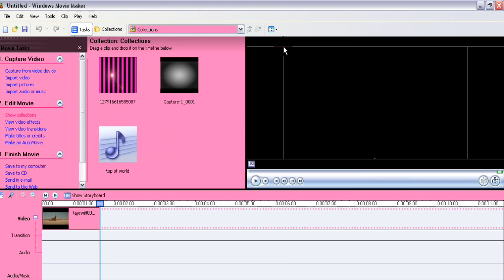WMM Tutorial - Reverse Clip